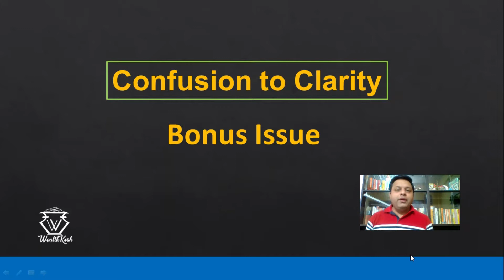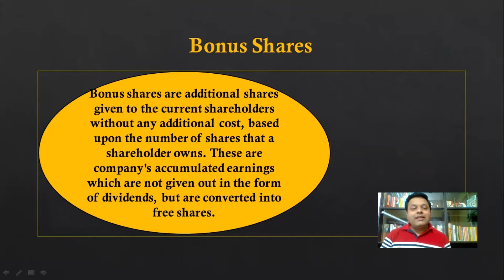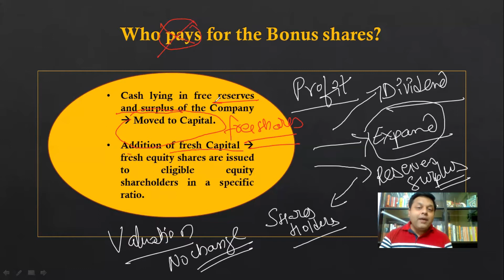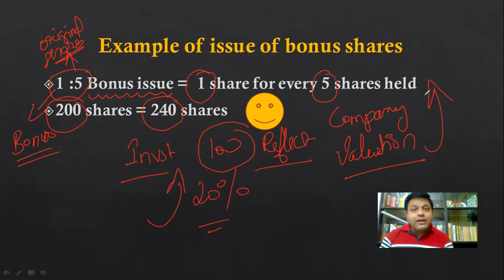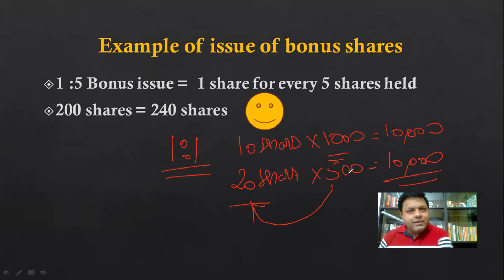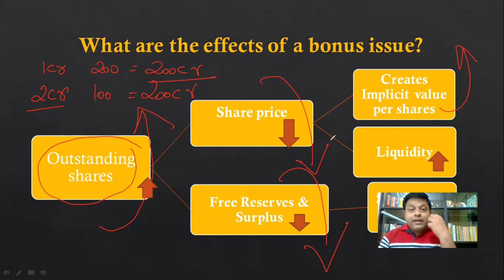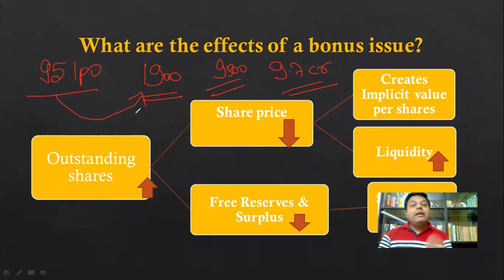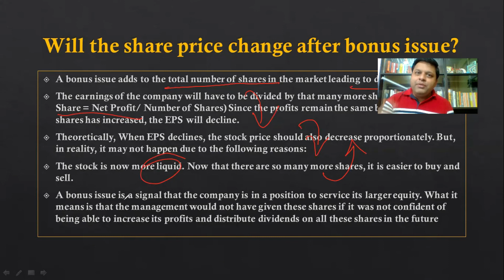Bonus Shares | Explained in Details | Stock Market Education